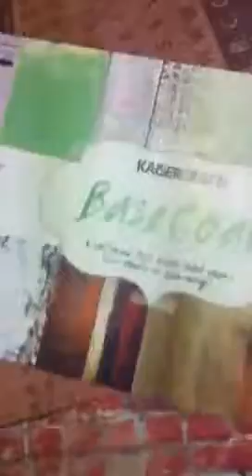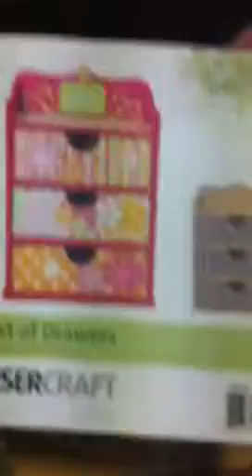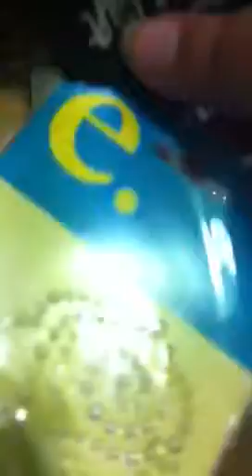The little crafter show - scrapbook.com haul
Here are a few wonderful goodies that I got at scrapbook.com.